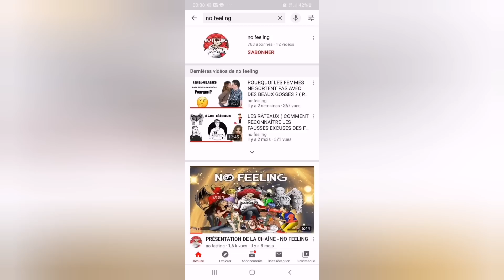NEYMAR CLASH LEO & TUCHEL, PARIS SE LANCE SUR GHOULAM,TELLES, BAKAYOKO,PALMIERI KOULIBALY PROCHE!